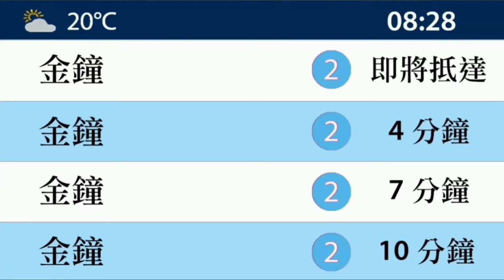港鐵東鐵線未來測試版乘客資訊顯示屏(pids)